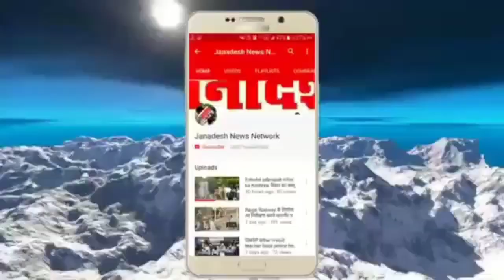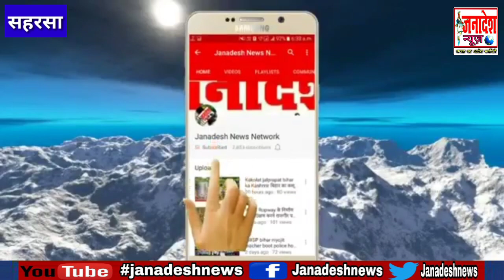जिला जज में प्रोन्नति होने पर स्थानांतरण के बाद न्यायिक पदाधिकारियों ने सहरसा जिला जज को दी विदाई